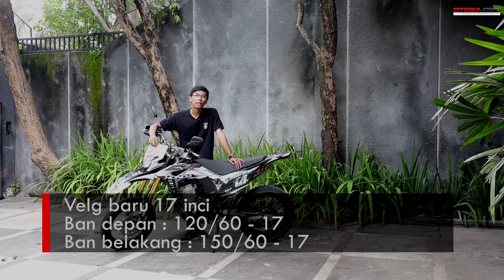Honda CRF 150 Review | Modifikasi Supermoto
OTOSIA.COM - Honda CRF 150 kini banyak yang dimodifikasi dengan konsep Supermoto. Tapi, apa itu Supermoto dan indikator penting di dalamnya? Simak videonya!